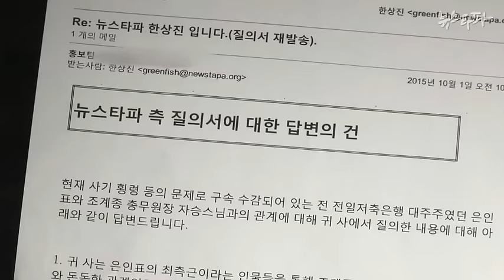뉴스타파 클립 - 뉴스타파 기자 질문을 막는 자승 총무원장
뉴스타파 기자가 질의서를 보낸다. ➡ 질의서 무시한다. ➡ 뉴스타파 기자 앰부시 인터뷰 ➡ 답변서 보낸다.
자승 조계종 총무원장도 뉴스타파 인터뷰 진행 공식에서 예외는 아니었습니다.
권력자들에게 뉴스타파 기자는 어떤 존재일까요?